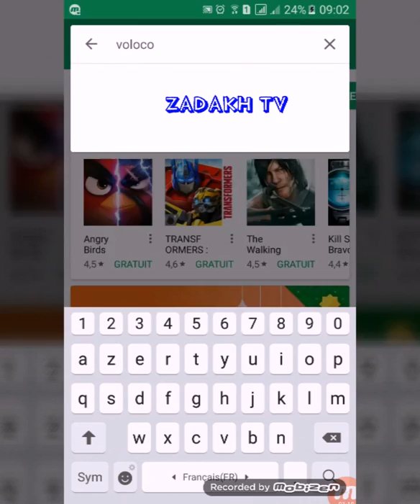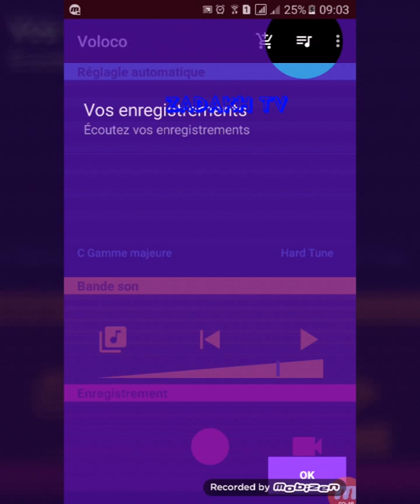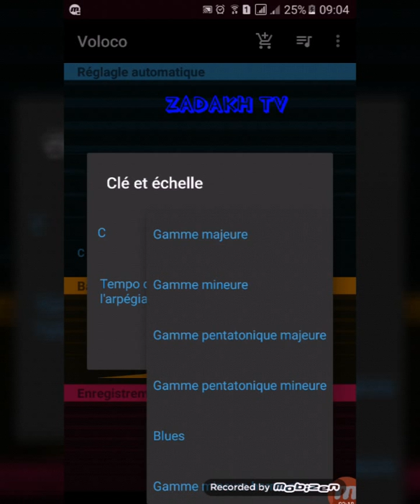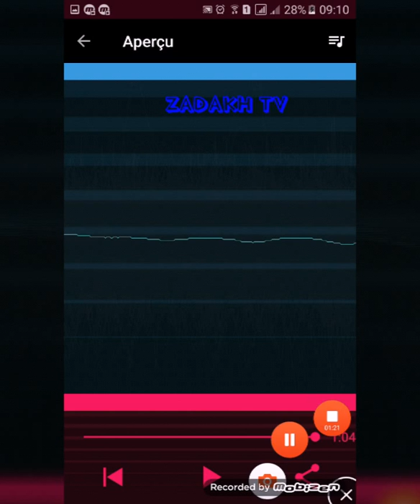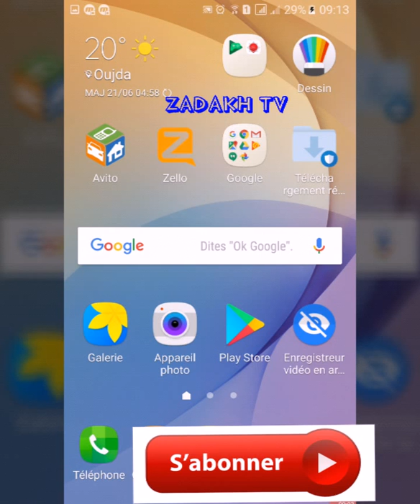Voloco كيف تصبح مغني في ثواني how to become a fumous singer